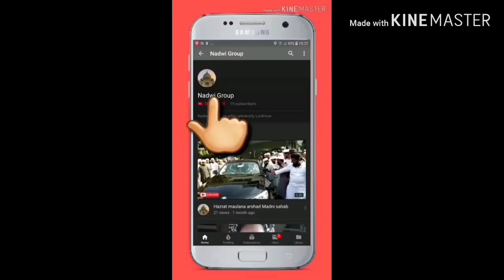Amazing voice Naate pak 2019!! By MD samrez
نعت پاک.تقاریر.حمد.تلاوت کا واحد مرکز ندوی گروپ